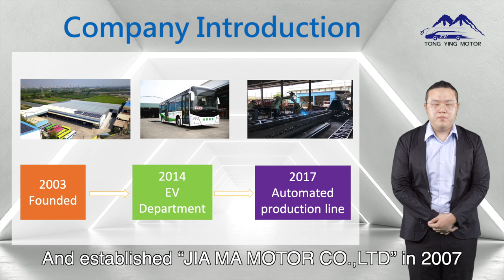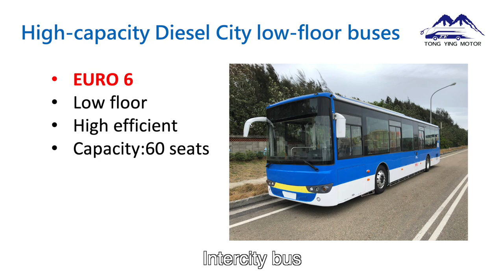E BUS By Tong Ying Motor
After the presentation, you can make an appointment with these suppliers.

If you are interested in learning all companies in this presentation, please